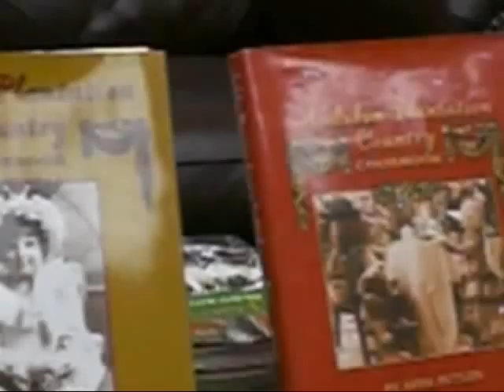Pelican Publishing Interview with Anne Butler and Henry Cancienne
Author Anne Butler and photographer Henry Cancienne stop by the Pelican offices to talk about their latest books and what inspires their work.